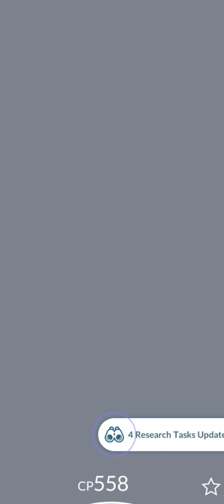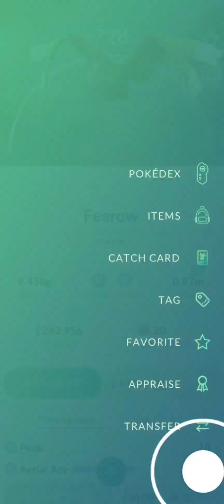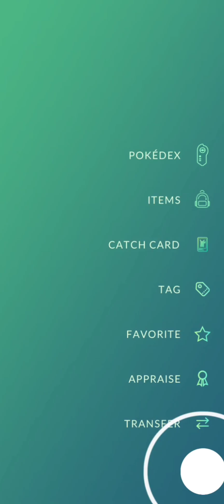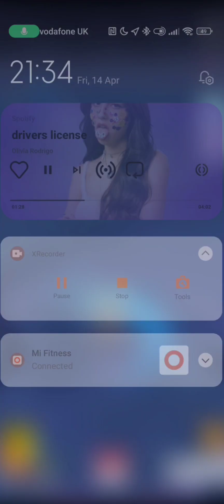playing Pokémon Go